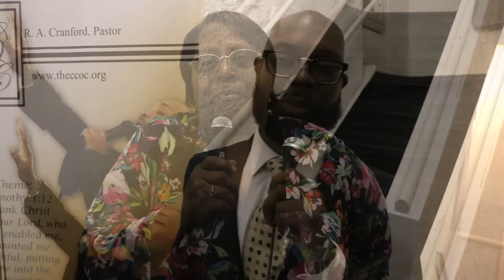AMJ Ministries Travels to Detroit, Michigan